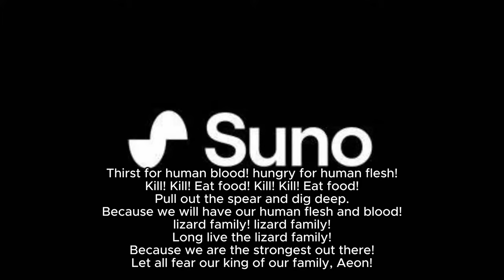Best of SUNO Ai Extend - part 3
I used Suno Ai's latest feature for audio uploading, which now allows audio extension. The service has been made accessible to all, without the need for any pro or premiere subscription. It's absolutely free to use!

Timestamps:
0:00 - Yzma's deleted musical number [no lyrics version]
2:00 - Yzma's deleted musical number
4:38 - Sailor Moon OST Danger lurks extended
6:25 - Soul Calibur II OST Unwavering Resolve different version
8:51 - Soul Calibur II OST Raise Thy Sword (Spawn Variant)
10:47 - Aeon's theme for Soul Calibur 7
14:22 - Soul Calibur 4 OST Chimeric Feast but different Lizardman's ending